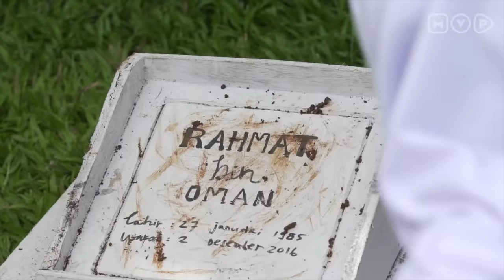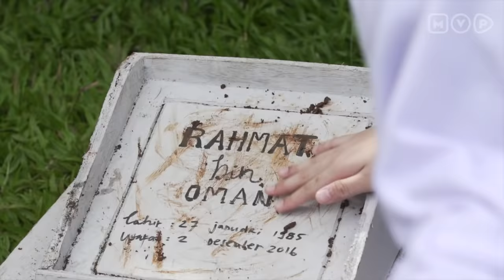Malaikat Kecil Dari Ibu Yang Zholim - Wanita Perindu Surga Episode 58